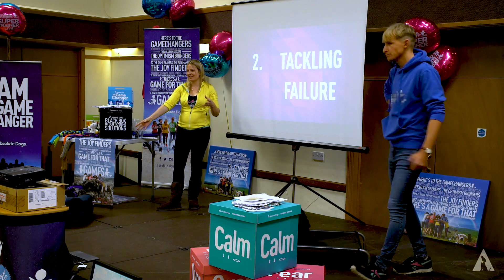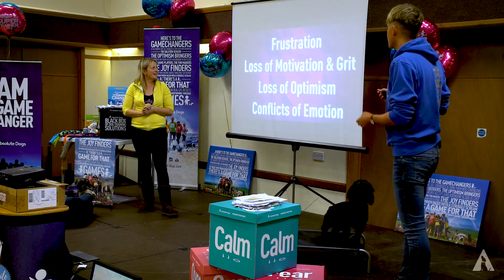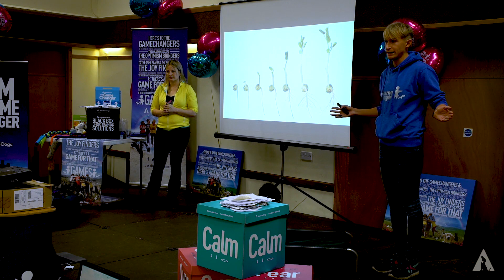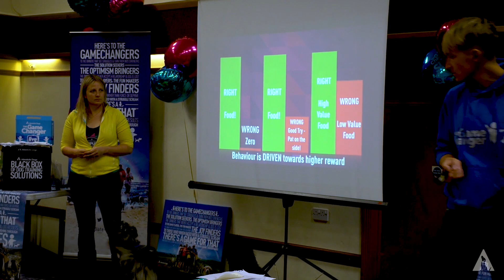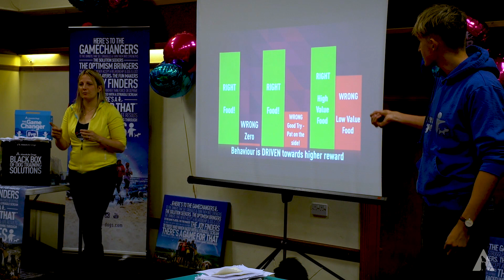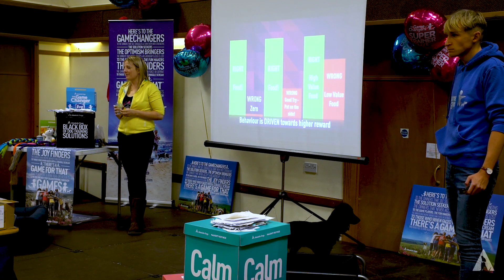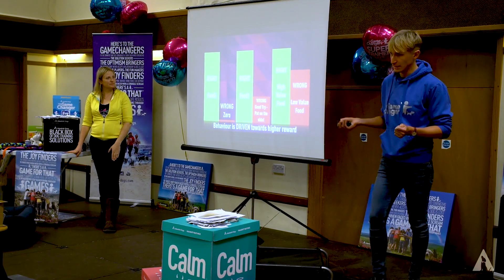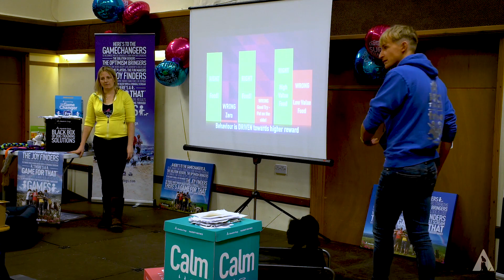How you tackle Failure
Dogs deal with failure in different ways, as do we. The thing is, how we tackle failure has an impact on our dog. When we encounter failure and show our dog it’s an adverse outcome, we can trigger in them frustration, loss of motivation, and grit, leading to pessimism and other negative emotions. A once optimistic dog can quickly become a pessimistic one when failure is all they know.

When we use the Gamechanger method, we can prevent our dogs from believing that failure is terrible by rewarding the outcome regardless of whether they’ve got it spot on or not. This goes against what we’re taught by rewards-based dog trainers who would have us do differently.

Watch the video for a full explanation of why rewarding what we do want and ignoring what we don’t want is an approach that does more harm than good.